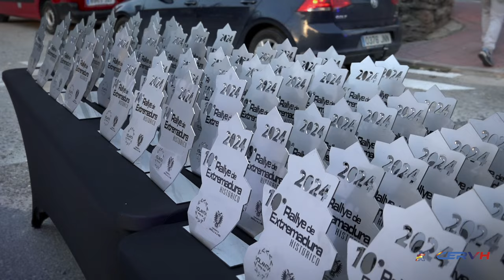Rallye de Extremadura Histórico 2024 - Velocidad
Reportaje sobre las categorías de Velocidad en el 10 Rallye de Extremadura Histórico, segunda prueba del Campeonato de España de Rallyes para Vehículos Históricos del 2024 que se celebró el 12 y 13 de abril.